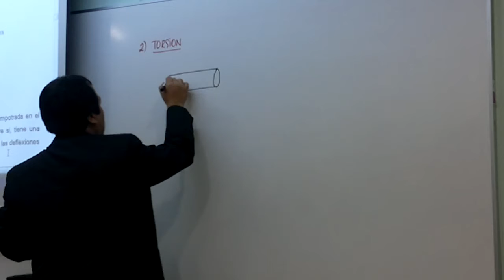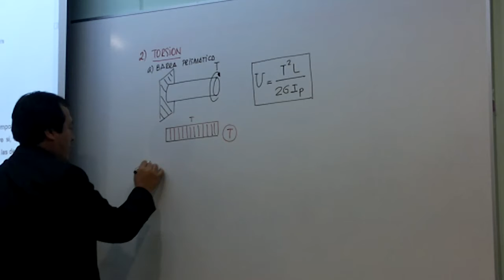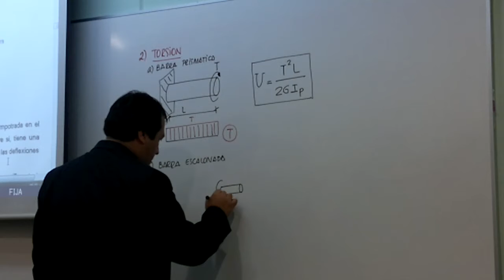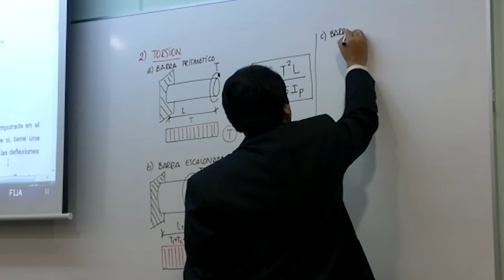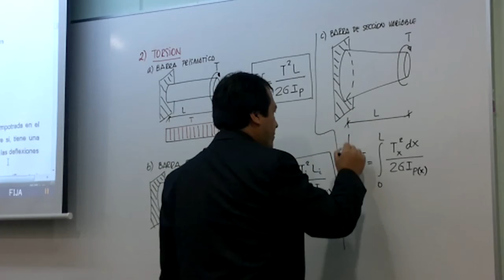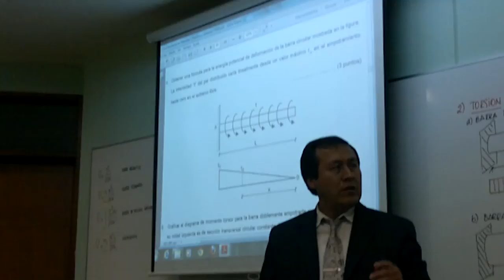VIDEO 18: ENERGIA POTENCIAL DE DEFORMACION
Universidad de San Martín de Porres
Escuela de Ingeniería Civil
Curso: Resistencia de Materiales II
Profesor: Ph.D. Genner Villarreal Castro